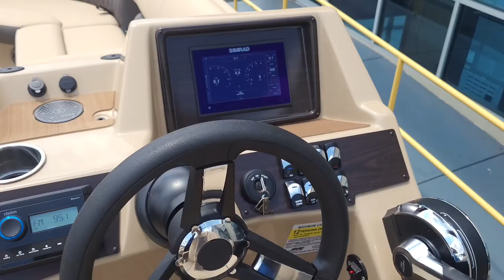2022 Harris Sunliner 230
The Sunliner series combines eye-catching style and prime performance in a people-pleasing platform for inspiring on-the-water recreation. The all-new Sunliner delivers the incredible fun you expect with style and comfort that will turn heads and encourage smiles. It’s purpose-built for versatility—cruising, relaxing, partying, fishing, skiing or simply getting away with family and friends for a relaxing day on the lake.

Our address is 15904 Highway 231 North, Hazel Green, AL 35750.